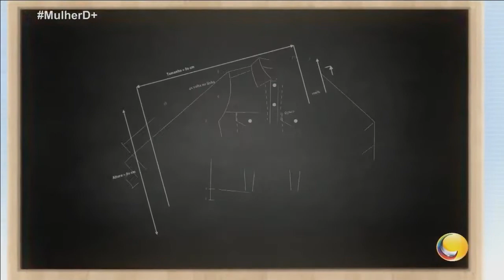Short jeans bordado em pérola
Olá Pessoas! Fiz uma matéria para TV Correio Record e vim compartilhar com vocês mais essa experiência que tive, espero que gostem, beijos!!!